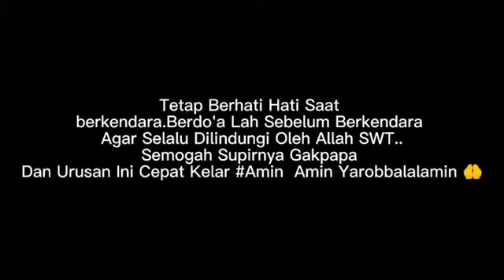Kecelakaan Truk oleng ( Utamakan Keselamatan BosQ ingat keluarga Di rumah )